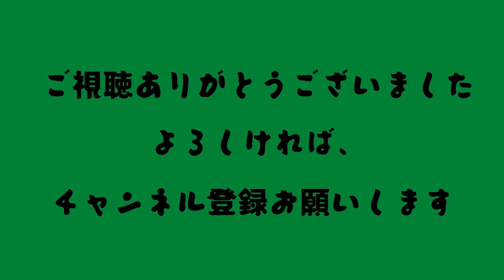プロレスリングオカダ―西野は交換可能【切り抜き】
岡田斗司夫先生が叫ぶ！聞け！西野よ！西野！西野ぉおおおおおお！！！
お前は、政治家になれ！！（箕輪厚介対談）

大変申し訳ありませんが、登の録をしていただけますと本当にありがたいです。
何卒宜しくお願いいたします。

※当チャンネルは岡田斗司夫さんの動画管理元であるガジェット通信様と正式な契約を済ませ
岡田斗司夫氏黙認の元運営されております。